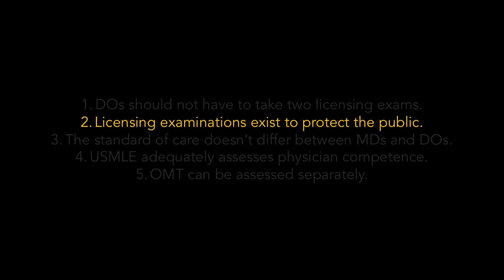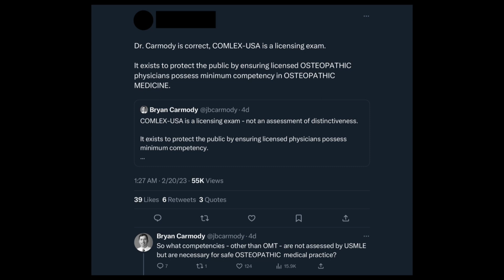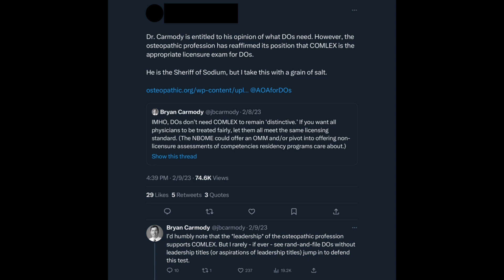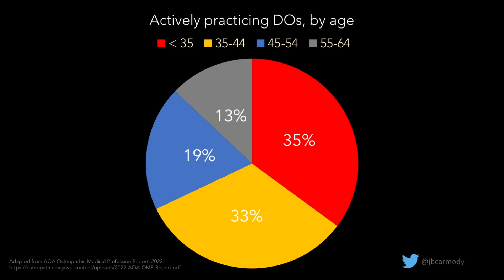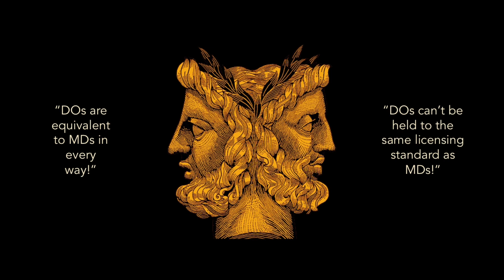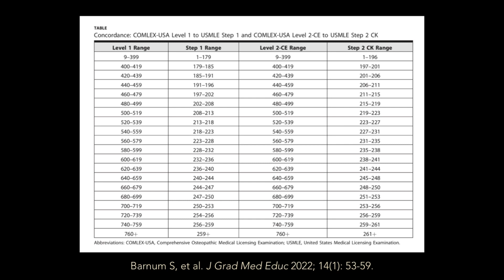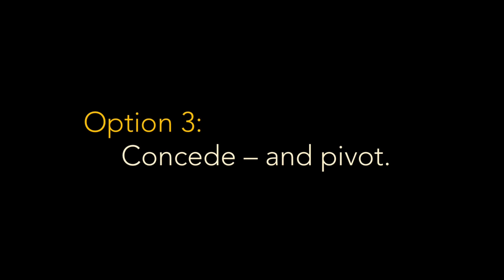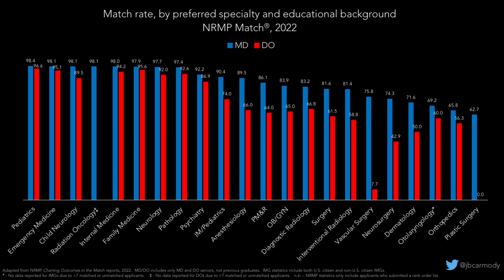On USMLE for DOs - and the future of the NBOME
Over the past couple of years, I’ve found myself in the middle of a fight between DO medical students and the National Board of Osteopathic Medical Examiners. At issue is whether DO students should be compelled to take the COMLEX-USA - which creates a de facto requirement for DO students to take two licensing examinations, since residency program directors prefer USMLE.

In this video, I’ll provide a basic overview of this acrimonious dispute; explain why the DO students are right (and will eventually win); review the NBOME’s options; and explain what I would do if I led the NBOME in order to save the organization, help osteopathic medical students, and make medical education and patient care better, too.

“Clutch,” by Nicolas Major.